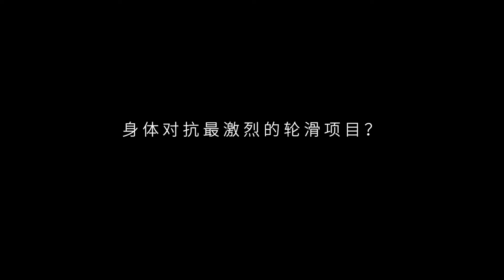轮滑口袋百科EP2 轮滑项目分类 | 柚子轮滑小科普系列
本系列视频由柚子大佬Jeff倾力制作，大家要是喜欢，欢迎催更啦！！
柚子轮滑微信公众号Wechat Official： 1. 柚子轮滑（资讯动态与装备） 2.柚子陪你学轮滑（技术培训与赛事活动）

微信私信咨询：52167129